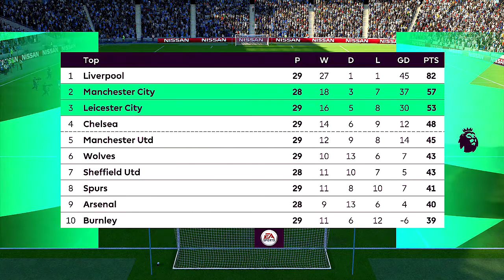FIFA '20 | Premier League Matchday Prediction Showcase | Manchester City vs. Leicester City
Manchester City are seeking to emulate Leicester City by winning their opening two matches.

The visiting Foxes can achieve their best ever start to a Premier League season but have lost their last four fixtures at Etihad Stadium.

Man City have been leading by at least two goals at half-time in their last six Premier League matches, a record such run in the competition’s history.

Gabriel Jesus has scored in four of his five Premier League appearances against Leicester.

Leicester are aiming to start a top-flight season with three successive victories for the very first time.

Jamie Vardy has scored five goals and assisted one more in his last eight Premier League appearances against Man City.